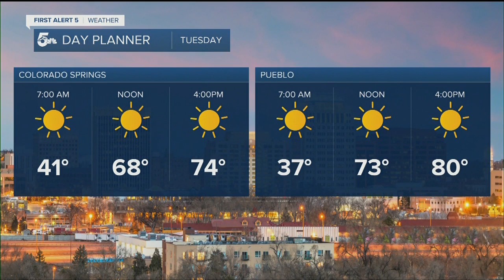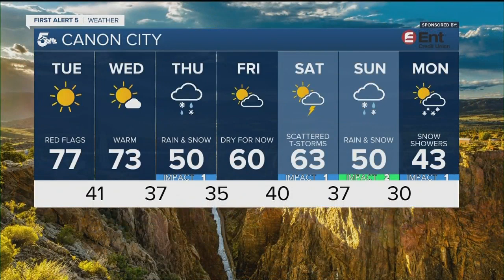Warm and windy conditions with Red Flag Warnings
The forecast today involves gorgeous afternoon weather, but at the price of high fire danger. Red Flag warnings are in effect across the region this afternoon due to strong, gusty winds and very low humidity. Temperatures will be in the 70s and 80s across the lower elevations. Overnight we'll keep clear skies with light winds and cool temperatures.